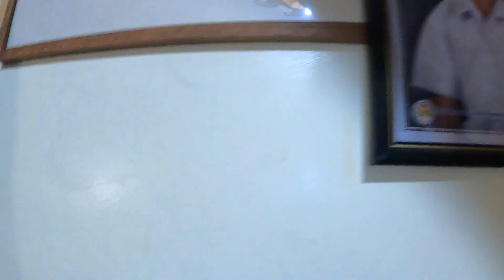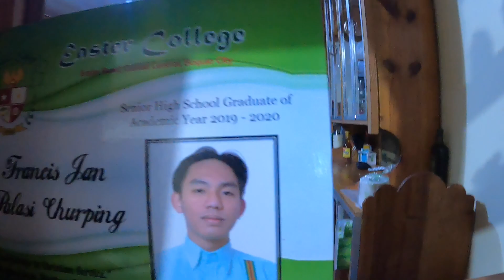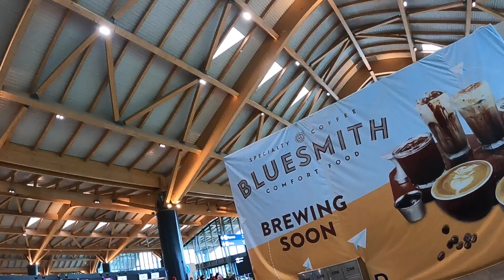TRAVEL ABROAD, GOING BACK TO THE UK🇬🇧, MEET THE FAMILY🇵🇭❤️ GRANDKIDS VLOGGING, HOUSE TOUR,.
TRAVEL ABROAD
CLARK INTERNATIONAL AIRPORT
PHILIPPINES
House in Baguiio city
Philippines Highways/ Motorways